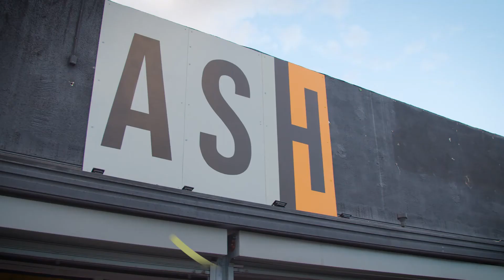Ash Cigar Lounge Promo